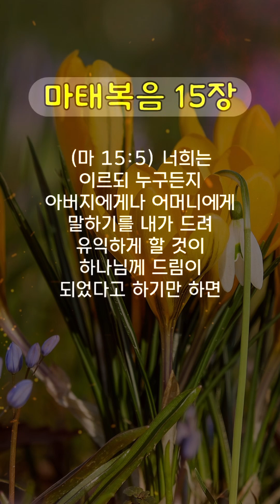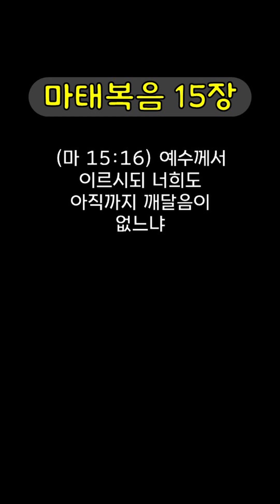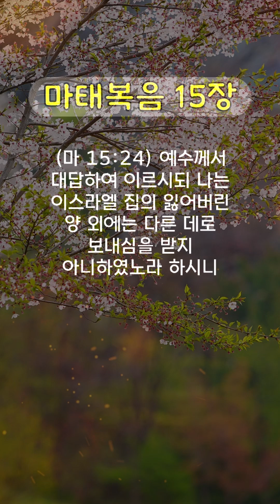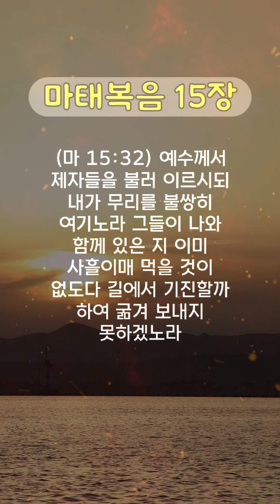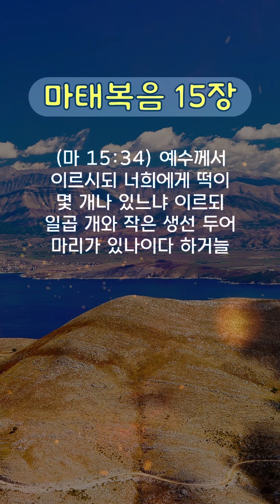마태복음 15장